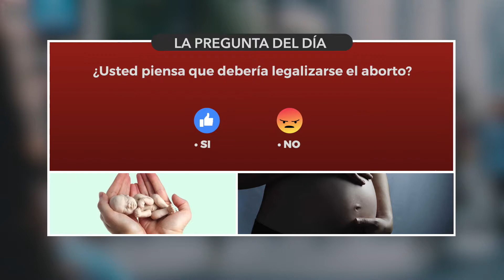Pregunta del día